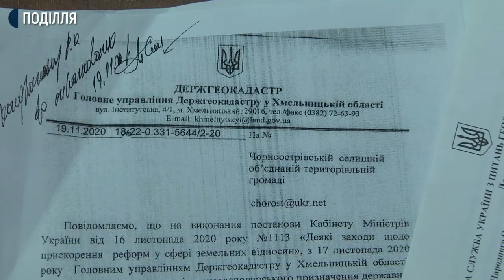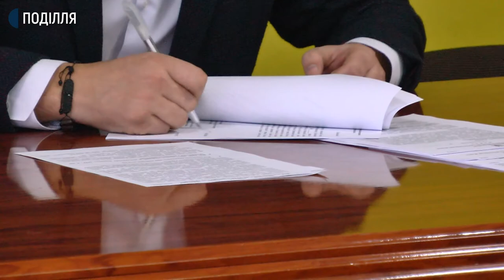Землю – громадам: як відбувається цей процес на Хмельниччині і що очікувати людям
Більше ста дев’яти тисяч гектарів землі передали з власності держави у комунальну власність об’єднаних територіальних громад Хмельниччини протягом 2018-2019 років. До кінця 2020 року планується передати ще сорок тисяч гектарів землі.